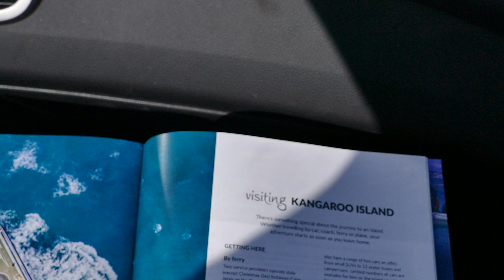'Cubie'-On-[KI] Day-[1] Part-[11] ... The-SEALINK Map-&-Tour-GUIDE Part-[2]